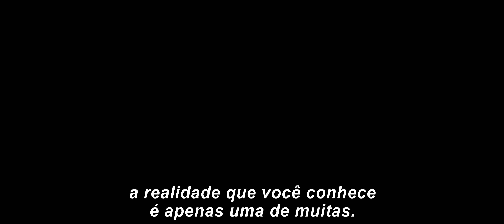Doutor Estranho - Força - 2 de novembro nos cinemas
“Doutor Estranho”, da Marvel, é a história do mundialmente famoso neurocirurgião Dr. Stephen Strange cuja vida muda pra sempre após um terrível acidente de carro impedir que ele possa continuar utilizando as mãos. Quando a medicina tradicional fracassa, ele é foçado a procurar cura, e esperança, em um lugar improvável - um enclave misterioso conhecido como Kamar-Taj. Ele rapidamente descobre que esse não é apenas um centro de cura, mas também a linha de frente de uma batalha contra forças ocultas do mal determinadas a destruir nossa realidade. Em pouco tempo Strange – armado com recém-adquiridos poderes mágicos – é forçado a escolher entre retornar à sua vida de riqueza e status ou deixar tudo para trás para defender o mundo como o feiticeiro mais poderoso que existe. Junte-se a Strange em sua perigosa, intrigante e completamente alucinante jornada quando “Doutor Estranho”, da Marvel, estrear nos cinemas brasileiros no dia 3 de novembro de 2016.